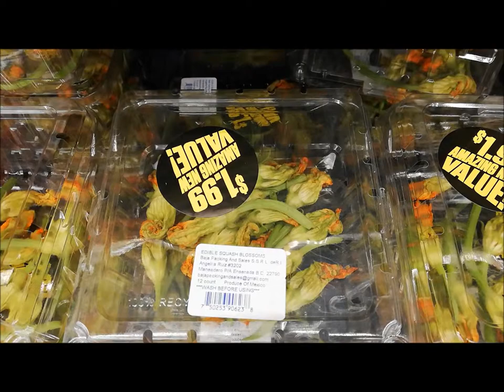Sabong Calabaza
Edible Squash Blossoms!!